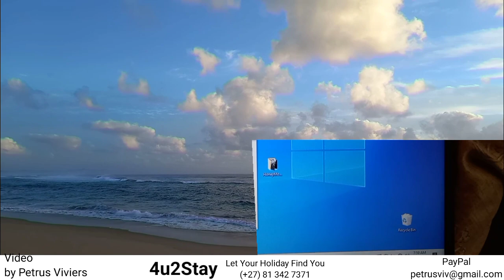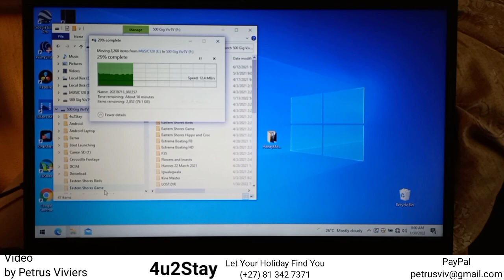Bayette Nkosi - Please Help The Zulu Kingdom 30 January 2022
Good day

Kindly receive the attached notice published in the Government Gazette  inviting members of the public to submit for consideration, written submissions, scientific information, socio-economic information, or any other relevant information on matters related to the management of Lake St Lucia estuary to the Panel of Experts appointed to lead a review of the scientific basis for the breach of the mouth of lake St. Lucia estuary. A copy of the notice can also be accessed in the following links:

It will be appreciated if you can share the notice with your contacts.

Regards

Mr Fhumulani Tshamano

Protected Areas Multilateral Programmes

Department of Forestry, Fisheries and the Environment

Environment House
473 Steve Biko and Soutpansberg Streets

PRETORIA

Call Centre: 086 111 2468

Urgent Notice

Text Copy of the Gazetted Notice

A GENERAL NOTICE CALLING FOR SUBMISSIONS OF SCIENTIFIC INFORMATION, SOCIO-ECONOMIC INFORMATION OR ANY OTHER RELEVANT INFORMATION TO THE PANEL OF EXPERTS APPOINTED TO LEAD A REVIEW OF THE SCIENTIFIC BASIS FOR THE BREACH OF THE MOUTH OF LAKE ST LUCIA ESTUARY, ISIMANGALISO WETLAND PARK, KWAZULU-NATAL PROVINCE

NO. 1688
20 January 2022

NATIONAL ENVIRONMENTAL MANAGEMENT ACT, 1998 (ACT NO. 107 OF 1998)

The Panel of Experts, appointed under section 3A of the National Environmental Management Act, 1998 (Act No. 107 of 1998) to lead a review of the scientific basis for the breach of the mouth of lake St. Lucia estuary, hereby invites members of the public to submit for consideration, written submissions, scientific information, socio-economic information, or any other relevant information on matters related to the management of Lake St Lucia estuary.

All submissions must be submitted within 30 days from the date of publication of this notice, to the following addresses:

By post to: Chairperson: Panel of Experts c/o Department of Forestry, Fisheries and the Environment
Attention: Mr Fhumulani Tshamano
Private Bag X447
PRETORIA
0001

By hand at:
Ground Floor,
Environment House,
473 Steve Biko Street,
Pretoria,
0001 or
iSimangaliso Wetland Park Authority,
The Dredger Harbour,
St Lucia,
3936.

Any enquiries in connection with the notice can be directed to